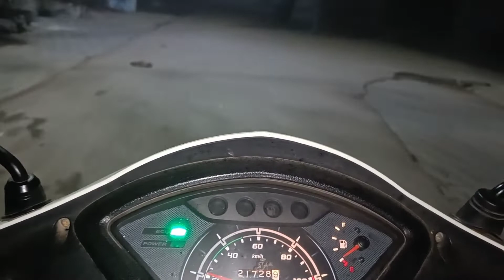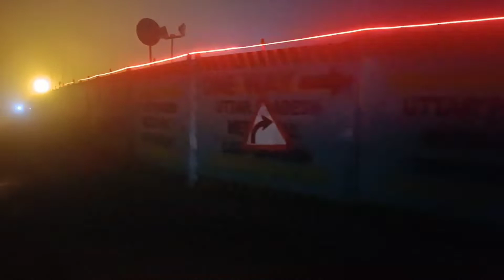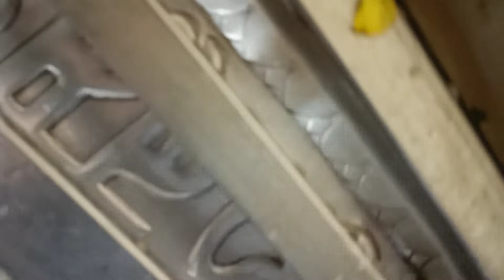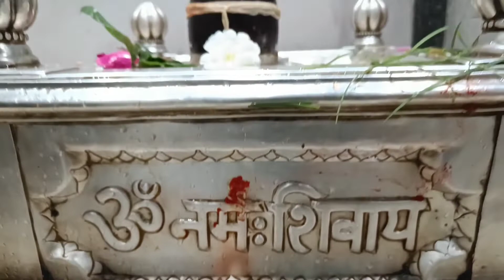kanpur anandeshwar Mandir parmat temple vlog 7